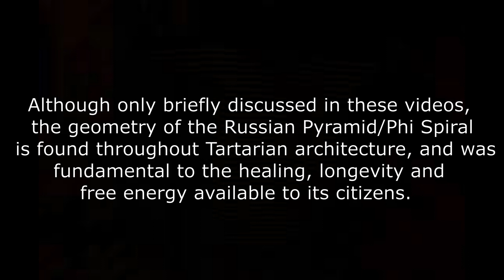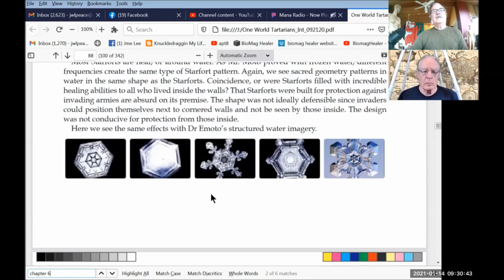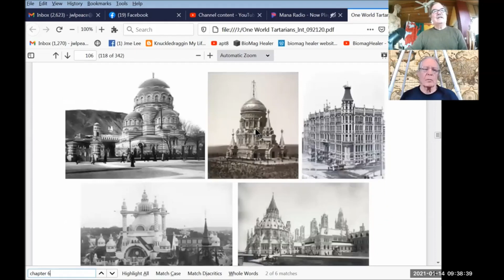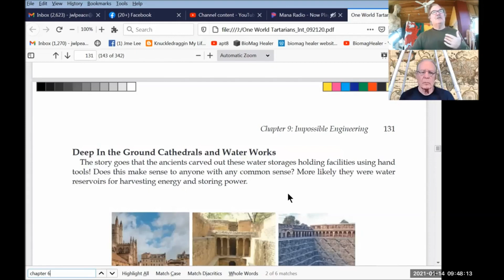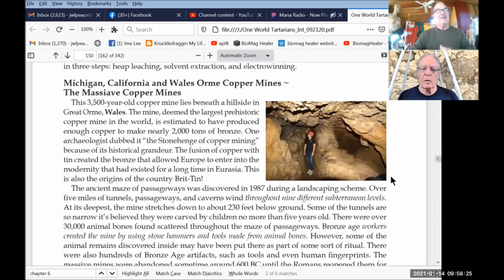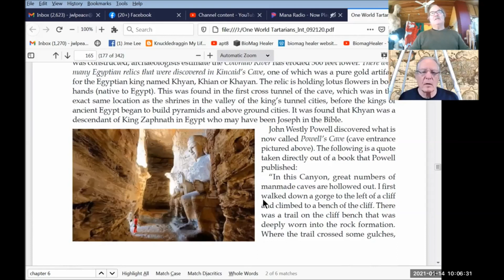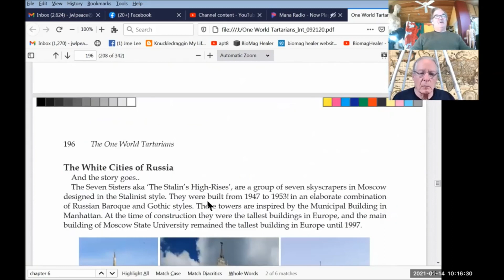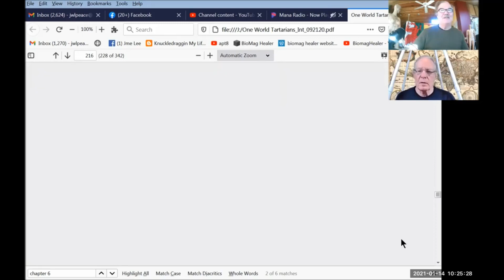Interview - Jamie Lee Discusses the Tartarian Empire - Part 1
This is part 1 of a 2 part interview with James W Lee, author of "The One World Tartarians".  In this interview, Jamie discusses the history of the Tartarian Empire, the healing and free energy available to this society, and the reasons for it downfall.  Also discussed is the reason why this Empire has been written out of our history books, and why most of the ancient architecture of this Empire has been purposefully destroyed.

You can purchase Jamie's book on Amazon.com

A free copy of the book is available online at:
aplanetruth.info